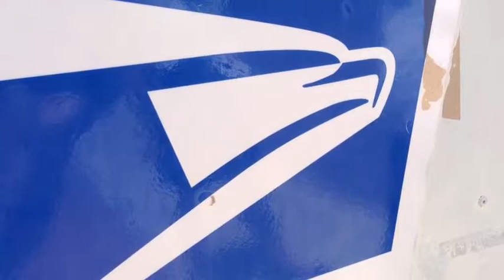Vandals target mailboxes around Albuquerque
The U.S. Postal Service says cluster mailboxes have been targeted by vandals earlier this week.